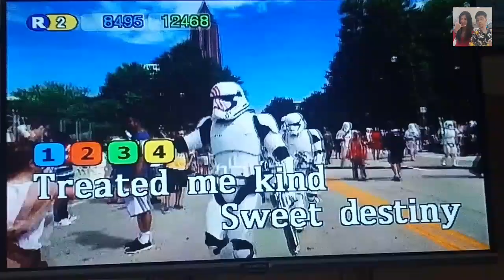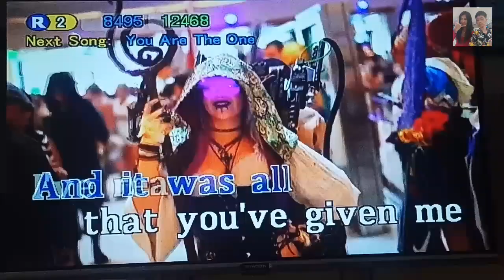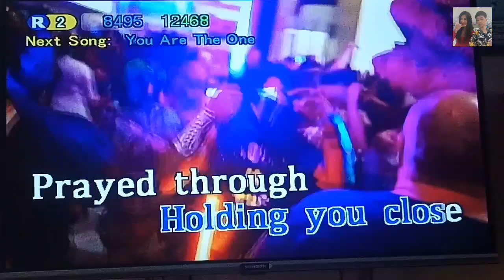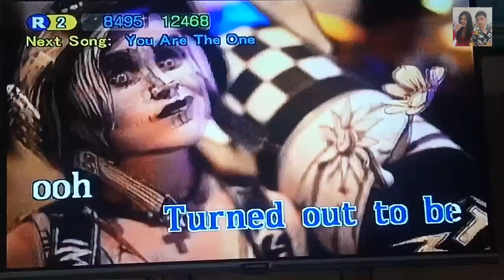Vision Of Love - Mariah Carey (Karaoke)